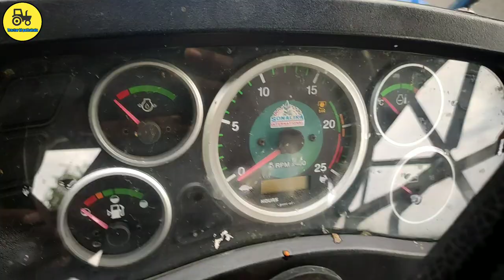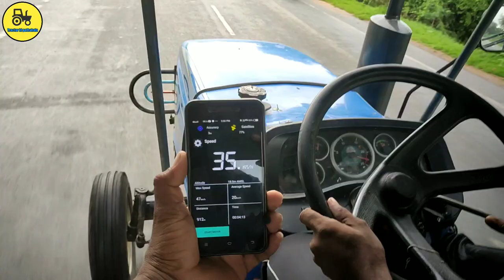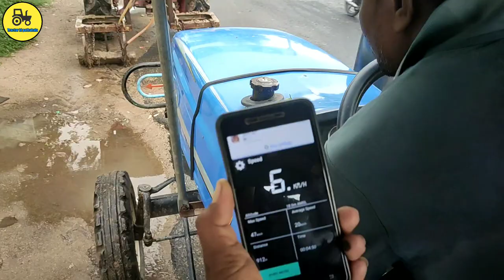Sonalika Di RX 42 tractor top speed on road / Sonalika tractor सोनालिका ट्रैक्टर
नमस्कार किसान भाइयों इस वीडियो में सोनालिका ट्रैक्टर का रोड पर  स्पीड टेस्ट चेक करने के लिए वीडियो बनाया है तो वीडियो को देखकर बताइए कि वीडियो कैसा लगा और वीडियो में कुछ भी कमी हो तो नीचे कमेंट कर सकते हैं और अपनी राय दे सकते हैं धन्यवाद